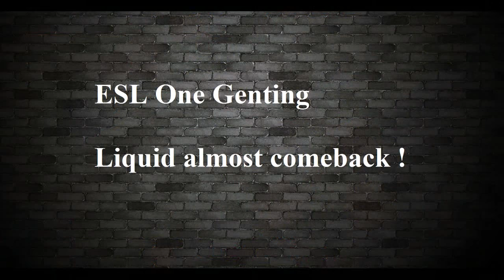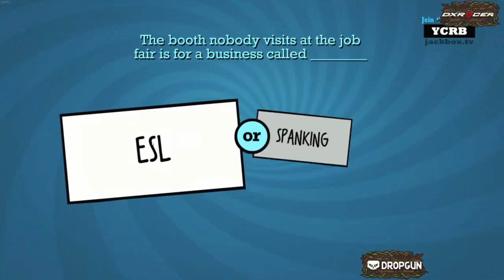Daily Twitch/Reddits update EP31